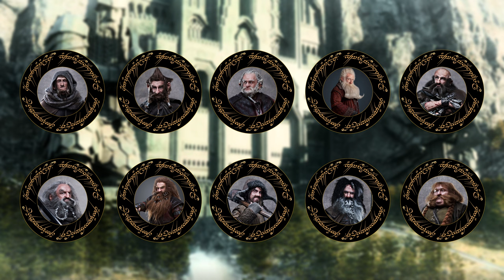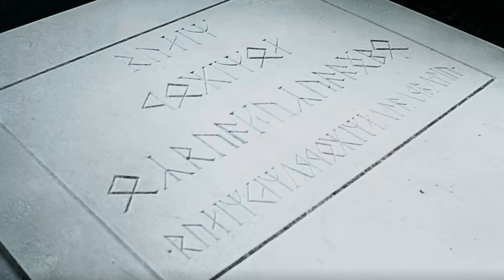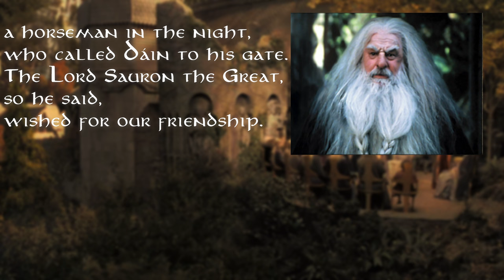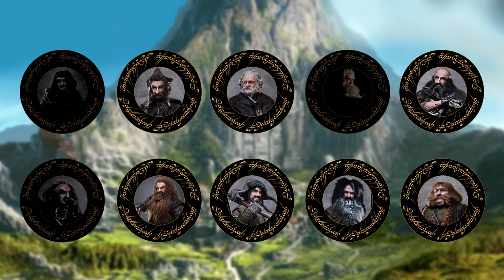The Dwarves of Erebor after The Hobbit | Characters of Middle-earth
What happened to the remaining dwarves of Thorin's Company after the end of The Hobbit? We know what happened to Bilbo Baggins in the Shire, but what about Balin and his journey to Moria, or Dáin's reign as King Under the Mountain? What about the rest of the dwarves from Erebor? Did they do anything significant during The Lord of the Rings?
Let's find out together in today's episode on the Council of Gondor. So join me and let's explore the lore of Middle Earth.

🔷Planning to start a YouTube channel? Let VidIQ help you get started and grow! That’s how I started my channel, so I highly recommend you use it;

Chapters:
0:00 What happened to the dwarves of Thorin's company after The Hobbit?
0:15 How did Fili and Kili die in The Hobbit (book)
0:30 How did Thorin Oakenshield die in The Hobbit (Book)
0:52 The Funeral of Thorin Oakenshield & Coronation of Dáin Ironfoot
1:41 What happened to the surviving dwarves of Thorin's company?
1:53 Balin & Gandalf visits Bilbo Baggins in Bag End
2:07 Newfound prosperity of Erebor and Reconstruction of Dale
2:20 Lake-town rebuilt & Smaug's bones in the Long Lake
2:34 Balin plans an expedition to reclaim Moria
2:54 The Ring of Thrór
3:32 Balin's expedition reach Moria
4:07 How Balin's colony was destroyed
4:59 The Dwarves of Erebor gets worried about Balin's colony
5:16 Glóin at the Council of Elrond
5:50 Gandalf reveals the fate of Thrór's ring at the Council of Elrond
6:07 Bombur during The Lord of the Rings
6:24 Erebor & Dale are attacked by the Easterlings
6:40 The Battle of Dale during The Lord of the Rings
7:45 Gandalf remarks how important the Battle of Dale was
7:57 Thorin III Stonehelm and Bard II are crowned
8:17 Did The Dwarves of Thorin's company participate in the Battle of Dale?
8:28 When did the remaining members of Thorin's company die?
8:44 Gimli talks to Thorin III after The Lord of the Rings
8:58 Outro
Images from The Lord of the Rings Trilogy & The Hobbit Trilogy
Image of The Hobbit novel by J.R.R. Tolkien
Battle of the Five Armies - Lucas Graciano
Images from The Hobbit cartoon 1977
Balin in Bag End - Petit Potato
Image from The Hobbit comic book version - Charles Dixon and art by David T. Wenzel
Bilbo's front hall - John Howe
Lake-Town - Nate Hallinan
Bones of Smaug - Steamey
Dragon bones under water - Stefan Coidl
Erebor - Darkrone
Ring of Thrór - Weta Workshop
Thrain the second son of Thror - Leone Art
Celebrimbor and Annatar - Paul Tobin (Shadow of War)
One to Rule them All - Skyrawathi
Durin III accepts the ring - Torgeir Fjereide
King Thror Final Stand - Darque Jackal
Thrain - Liu Pengcheng
Azog and Nar - Steamey
Durin's crown and the Mirrormere - Ted Nasmith
Map of Moria - Daniel Reeve
Balin's Tomb - Chris Mcgill
Durin's Axe - Nino Vecia (Fantasy Flight Games)
The Death of Balin - David Gaillet
Goblin Horde - Diego Gisbert Llorens
The Last Stand - Ncorva
Moria Gate Battle - Eduardo Pena (Concept art, Weta Workshop)
The Aftermath - Leone Art
West Gate of Moria - John Howe
Khazad-dum - Morano
the lonely mountain - Denny Ibnu
Bombur in Lord of the Rings Online
Battle of Dale - Eduardo Pena (Concept art, Weta Workshop)
Erebor and Dale ready for war - Eduardo Pena (Concept art, Weta Workshop)
Battle of 5 armies - Eduardo Pena (Concept art, Weta Workshop)
Battle of Dale (2) - Eduardo Pena (Concept art, Weta Workshop)
King Brand and King Dáin Ironfoot - Steamey
Battle of Dale (3) - Eduardo Pena (Concept art, Weta Workshop)
Thorin Stonehelm - John Gallagher
Bard Concept Art - Weta Workshop
Easterling - Luke Martins
Dale and Erebor - Unknown
Mr Dwalin - DarkainN